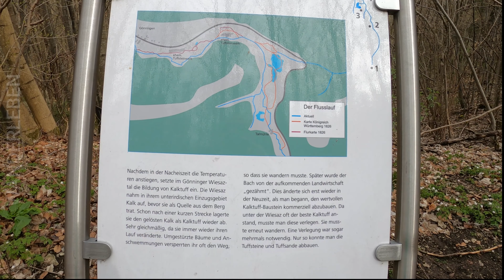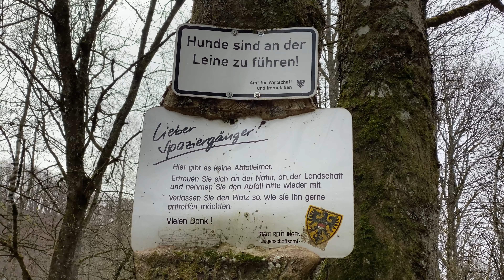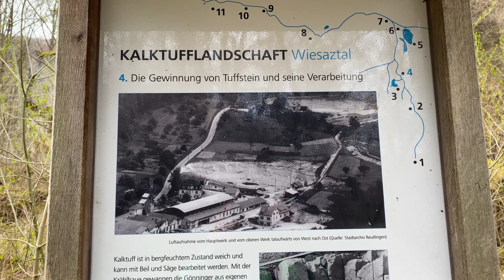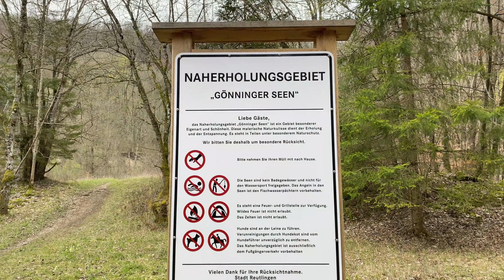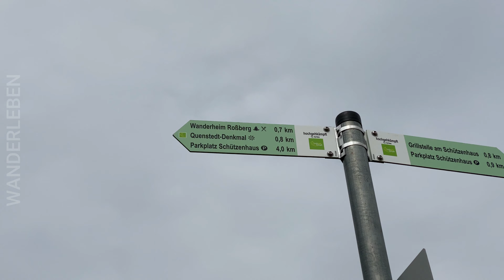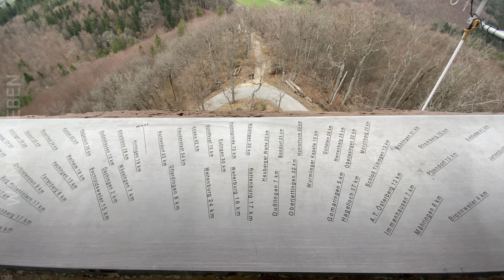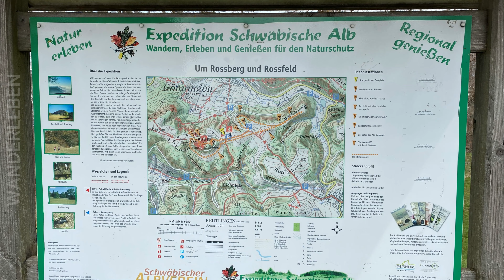WANDERLEBEN - Von Gönningen über die Gönninger Seen zum Roßberg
Eine tolle Wanderung über Seen, schöne Waldwege hoch zum Roßberg und danach zur Tulpenblüte wieder nach Gönningen. Was ich alles erlebt habe, zeige ich euch im Video. Viel Spaß!

Ich nehme euch mit auf meine Wanderungen und meine Erlebnisse. Viel frische Luft, gute Aussicht und interessante Wanderwege sind essenzielle Bestandteile meiner Wanderungen. Tolle Routen und einzigartige Erlebnisse findet ihr in meinen Videos. Kommt raus in die Natur und wandert diese tollen Wanderwege mit euren Freunden, Familien oder vielleicht auch mal alleine nach, ich hoffe, ich habe euer Interesse geweckt. Ich wünsche euch jedenfalls viel Spaß in der Natur.

[2023]
Musik Intro:
Musik Video:
Audio-Mediathek:
YouTube_Free_Marmoset
YouTube_Free_Palmtrees
YouTube_Free_Selfie_Stick
YouTube_Free_Tea_for_Tat